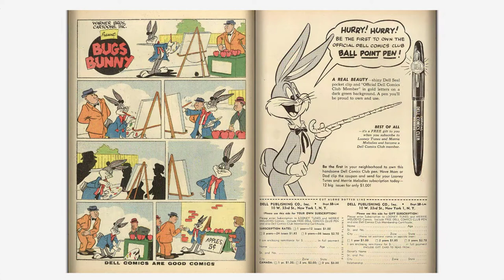Looney Tunes and Merrie Melodies Comics #156